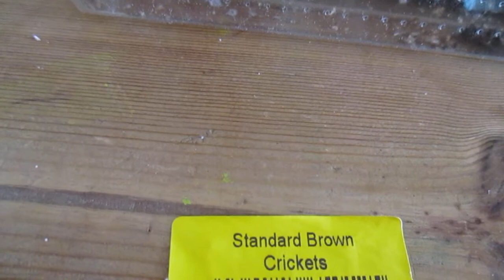Standerd Brown Crickets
Description by adr films C